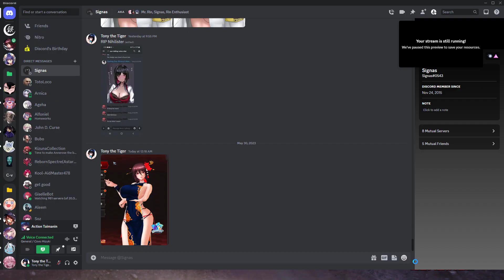Arena Tower - Floor 69: Shiranui (Green)